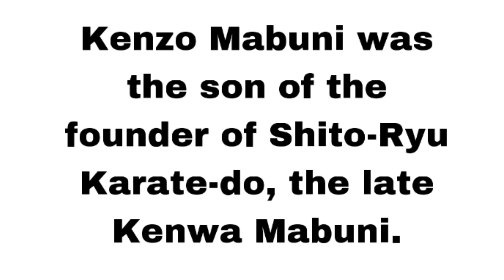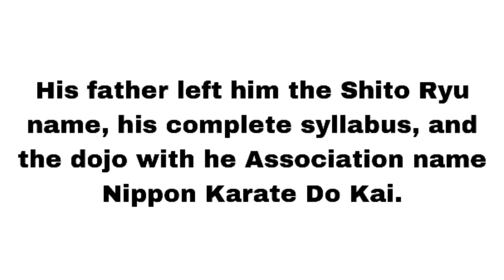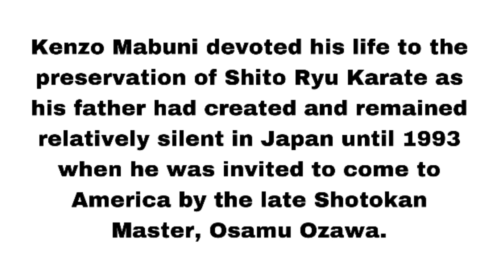Kenzo Mabuni • Son of Kenwa Mabuni